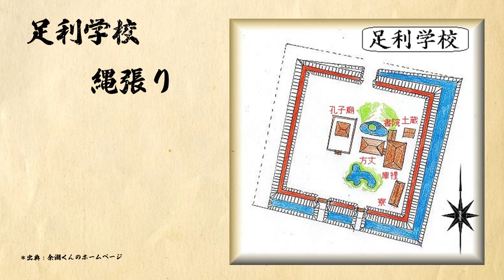【特別編】日本最古の学校 〜 足利学校 〜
“ 日本最古の学校 ”

【詳細】
・史跡指定：国 史跡（1921年 指定）
・住        所：栃木県足利市昌平町２３３８
・最  寄  り：足利駅から、徒歩15分
・駐  車  場：近隣に観光駐車場 あり

・創　　建 : 永享11年（1439年）
・廃　　校 : 明治5年（1872年）

◆SNS
・Odysee

是非 他のSNSもご覧ください！
たくさん写真を投稿しております

Instagram のDMまで

◇使用 縄張図
・参考資料：余湖浩一 様   作成「鳥瞰図」